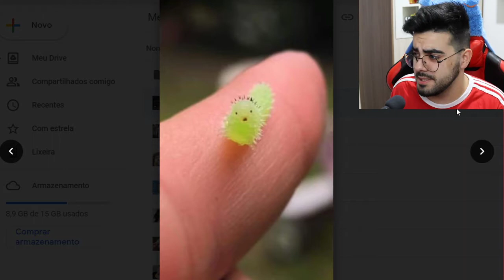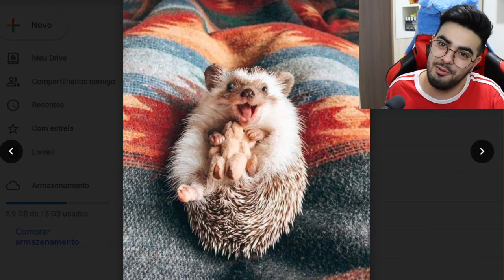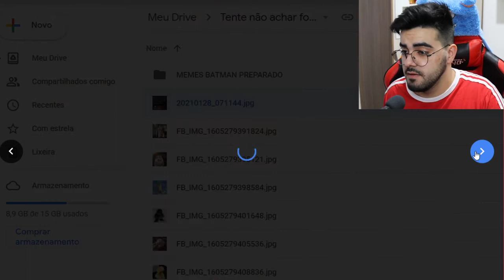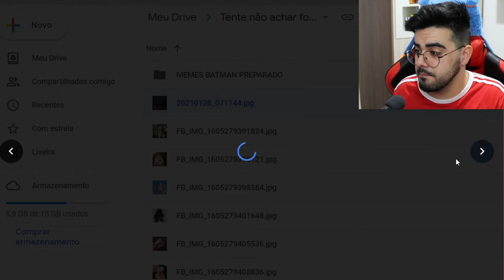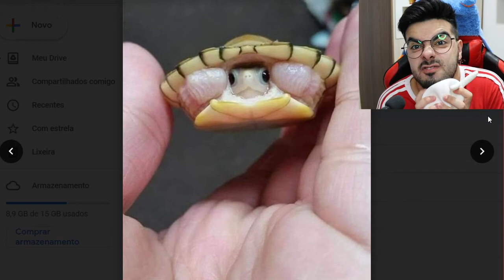DESAFIO TENTE NÃO ACHAR FOFO (NÍVEL IMPOSSÍVEL!)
💲 THUMBNAKER💲